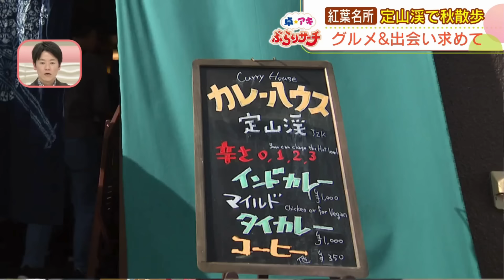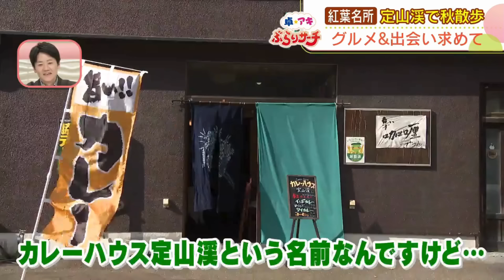「卓アキぶらりサーチ～定山渓エリア～」人気の紅葉スポットで期間限定！幻のお店に遭遇（10月22日放送）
気になるスポットを、タレントの 小橋亜樹 さんと 卓田和広 アナウンサーのお騒がせコンビが、ぶらり巡ってリサーチ！ おなじみコーナーの「 卓アキぶらりサーチ 」。

今回は、紅葉スポット札幌の奥座敷 定山渓をぶらりします。

こちらはきょうの 定山渓 の様子。
今は落葉も始まっていますが、まだ 紅葉 楽しめるそうです！
紅葉シーズンなだけあって、たくさんの観光客で定山渓にぎわっていました。

今しか食べられない！幻のこだわりカレー

【カレーハウス　定山渓】
住所：南区定山渓温泉東３

一時休業している味処玉置の場所を借りて、11月4日までカレー屋さん「カレーハウス定山渓」として営業しています。

本格的なオープンは来年を目指しているそうです。

おすすめは…
インドカレー　1,000円

店主が国分寺で修業した時のカレーのレシピを参考にして作りました。

タイカレー　1,000円

豆腐が入ったタイカレーです。

大人気のソフトクリームカフェ

【LOCALE-JZK（ロケール定山渓）】
住所：南区定山渓温泉西1－50

2017年にオープンしたソフトクリーム専門のカフェ。

おすすめは…
抹茶ラテ　アイス　650円　塩ピスタチオ　760円

※掲載の内容は番組放送時（2024年10月22日）の情報に基づきます。